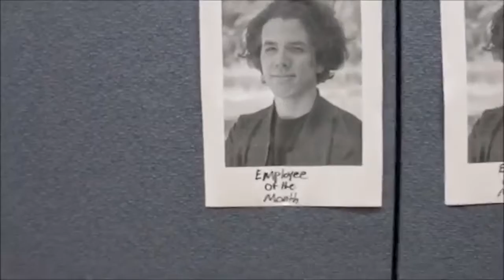People Vulture [FAN MADE MUSIC VIDEO] Re-upload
song: King Gizzard and the Lizard Wizard - People Vulture